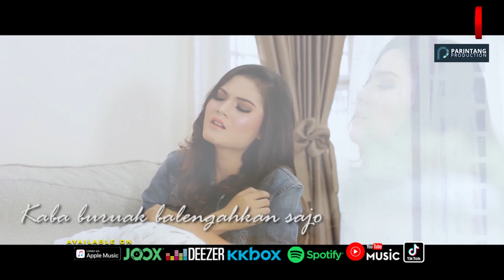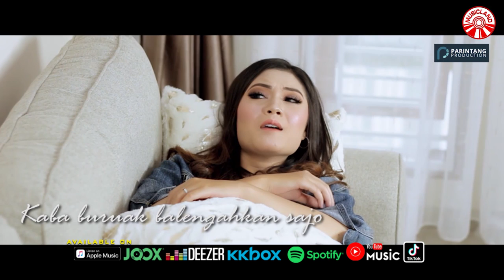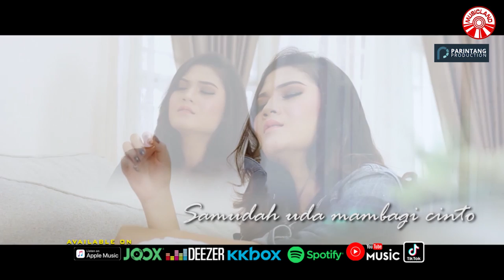Ghina Aulanda - Kalah Dalam Cinto [Official Music Video HD]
KALAH DALAM CINTO
ARTIS: GHINA AULANDA
CIPT / LIRIK:   HARRY PARINTANG

Lai ditahan alah batahan
Nan padiah taraso juo
Lai dibujuak, alah dibujuak
Nan tangih managuik juo
Banang nan kusuik den sulam juo
Jo itu bana mampatahankan
Ulah picayo lalampau dalam
Kaba buruak balengahkan sajo
Sungguah pun panuah, deh kato hino
Nan cinto basanjuang juo
Nyatolah kini dipalupuak mato
Sadang basayang, uda cari pangganti
Dima raso cinto, dima raso sayang
Nan dulu babalikan ka denai
Mudah bana uda bakato cinto
Samudah uda membagi cinto
Jikok dari dulu denai tau co iko
Satitiah indak denai taruah raso
Bialah kalah denai dalam bacinto
Dari pado mati dek seso

Album : Ghina Aulanda - Kalah Dalam Cinto